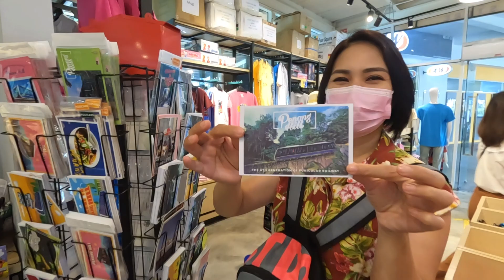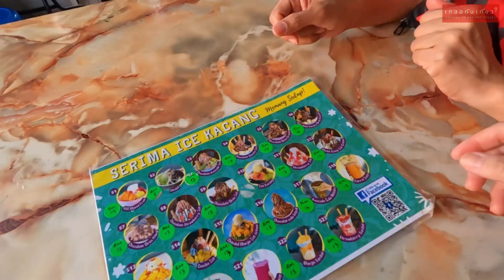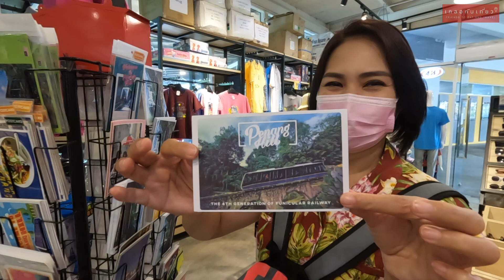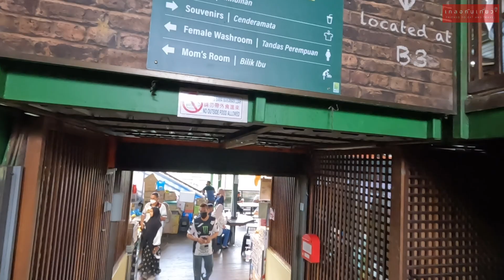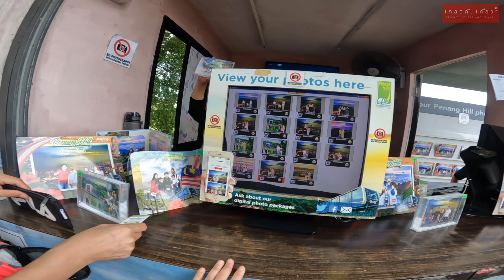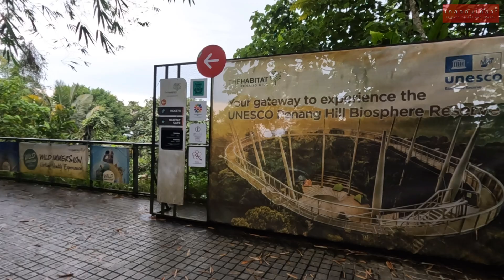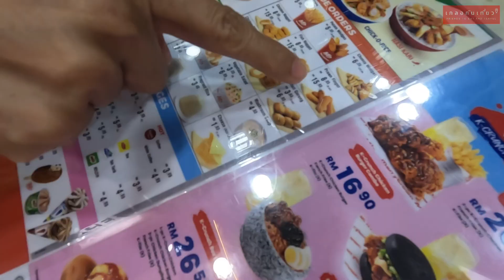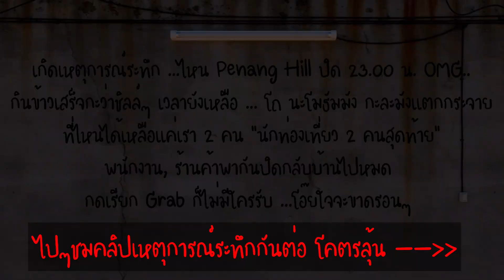Ep.3/7 🇲🇾 พาทัวร์ PENANG HILL วิวกลางคืนสุดเจ๋ง!! ก๋วยเตี๋ยว Laksa อร่อยบอกต่อ | Malaysia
𝐃𝐀𝐘 𝟑 เที่ยวปีนัง 🇲🇾
วันนี้เราจะไปเที่ยวที่ ⛰“𝑷𝒆𝒏𝒂𝒏𝒈 𝑯𝒊𝒍𝒍”⛰
ทั้งวัน แบบจุกๆ มาดูกันว่า จะเป็นยังไง วิวสวย
มองเห็น 360 องศา จริงไหม❓ต้องพิสูจน์คะ

• มื้อเช้า Laksa 7x2                  = 14 RM.
• ซื้อน้ำและลูกอม                      = 8 RM.
• เรียก Grab ไป Penang Hill   = 15 RM.
• ค่าบัตรขึ้น Prnang Hill 30x2 = 60 RM.
• กินไก่ marry brown               = 46.55 RM.
• เรียก Grab กลับโรงแรม         = 15 RM.

💰รวมทั้งวัน 2 คนใช้เงินไป 158.55 RM.

ตกคนละแค่ 𝟕𝟗.𝟐𝟖 𝐑𝐌.

*** เรทเงินช่วงที่เราไปปีนัง 1 บาท = 8.15 RM
(ไม่รวมค่าของที่ระลึกนะคะ)

📌📌 ชมคลิปปีนัง "ยังมีอีกหลายตอน" 🎬

👉 Ep.1/7 🇲🇾 Chew Jetty จะสวยขนาดไหน ,เดินเล่น Little India ยามค่ำคืน แวะกิน Char Kway Teow อร่อยอ่ะ

👉 Ep.6/7 🇲🇾 พาทัวร์บ้านเศรษฐีทุกซอกทุกมุม | Pinang Peranakan Mansion | ทะเลที่ปีนังสวยช็อตฟีลมาก

👉 Ep.7/7 🇲🇾 เที่ยว •HIN BUS• ถ่ายรูปเก๋ๆกัน กินข้าวต้มกุ๋ยเมืองปีนัง ตามด้วยกาแฟแบบท้องถิ่น ดีเริ่ด!

👉 เที่ยวปีนัง 🇲🇾 7 วัน 6 คืน งบไม่ถึงหมื่น!! “โคตรดี โคตรเริ่ด” ของกินอร่อยสุดๆ ราคาถูกม๊าก |PENANG